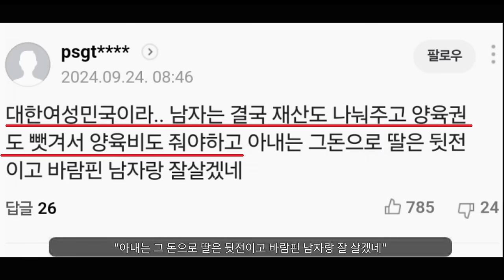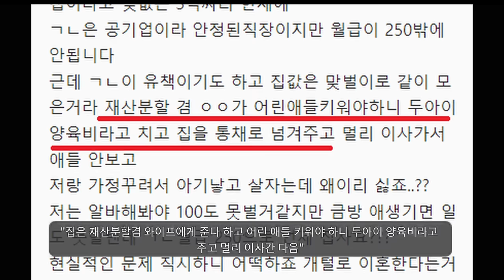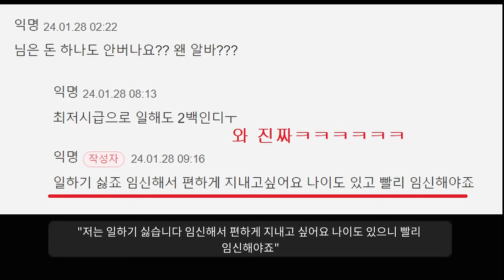퐁탄은 진짜 전설이다...